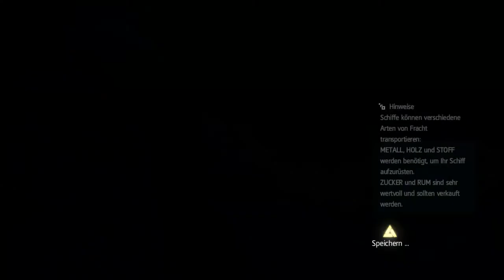Let's Play Assassins Creed 4 - Black Flag [HD][German] 079 - Zwischen Macht und Liebe